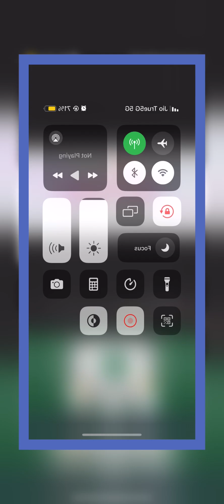Dipika kakkar makes mutton biryani frd frst tym/rehaan clbrtsbirthday wit ruhaan#family#dipikakakkar